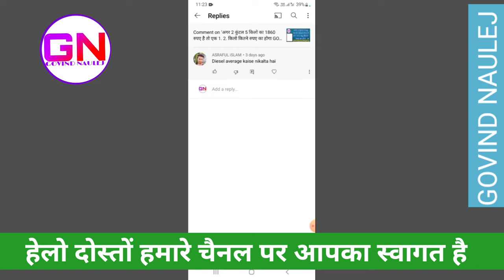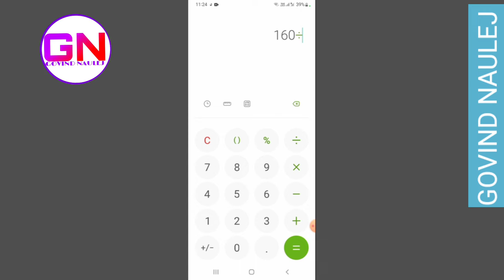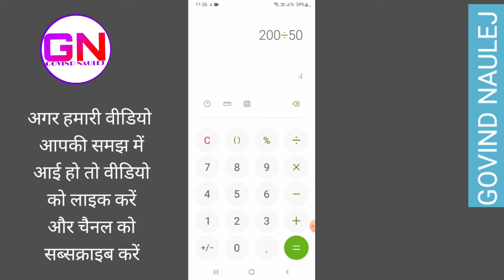गाड़ी के डीजल का एवरेज कैसे निकालते हैं केलकुलेटर से GOVIND NAULEJ calculators tracks videos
हेलो दोस्तों हमारे चैनल पर आपका स्वागत है
 आज हम बताएंगे इस वीडियो में आपको